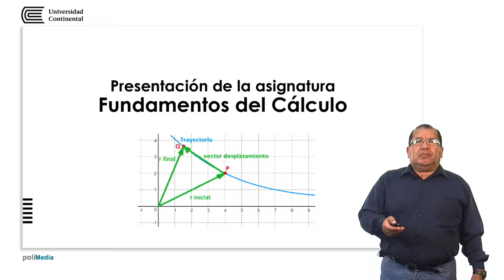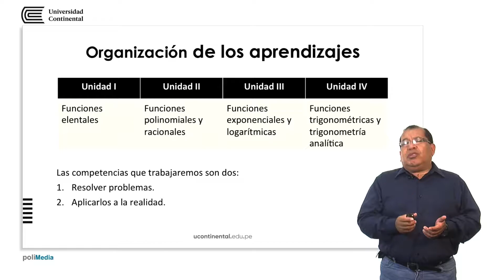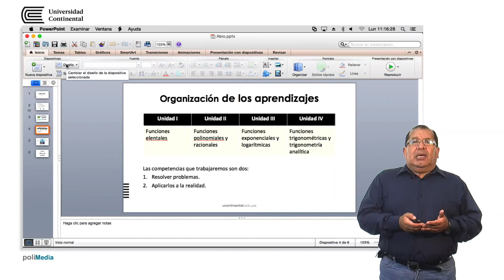Presentación de la asignatura: Fundamentos de Cálculo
Abio alberto Alvarado Maldonado docente de la asignatura.